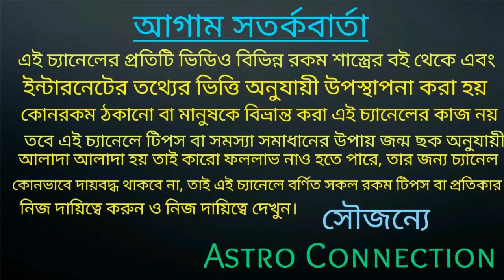মাঘী পূর্ণিমায় 5 রাশির ভাগ্য চমকাতে চলেছে!!!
বন্ধুরা এই ভিডিওতে আমি বলেছি 27 February 2021 মাঘী পূর্ণিমার পূণ্য তিথিতে 5 রাশির ভাগ্য চমকাতে চলেছে।